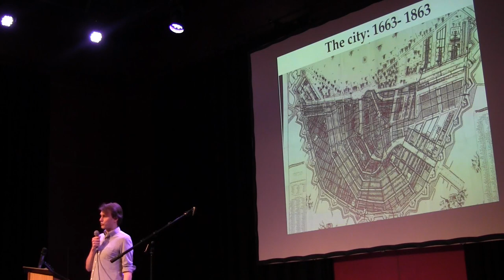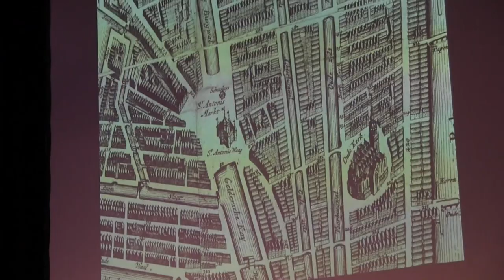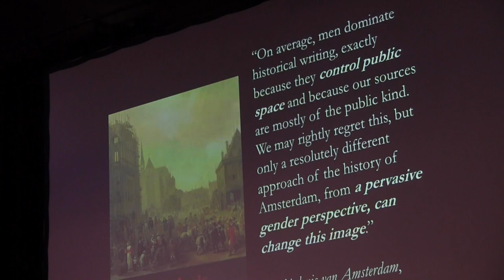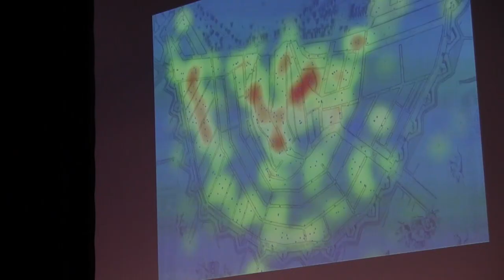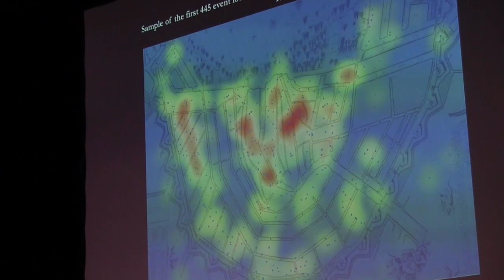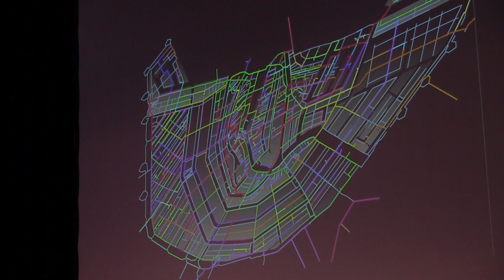Bob Pierik- Bystander history: Reconstructing everyday life in the streets of early modern Amsterdam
Bob, local Dutchman, unravels the past of the common folk in pre-industrial Amsterdam. But this turns out to be more difficult than one would expect as information about ordinary people is often hidden in the scraps of history. At the Nerd Nite Amsterdam 40, he showed us how he merges these scraps using modern data science. He uses new digital methods that rapidly open up doors into our urban past. The boundary between the social scientist that collects data and the historian that visits the archive has slowly been blurred.